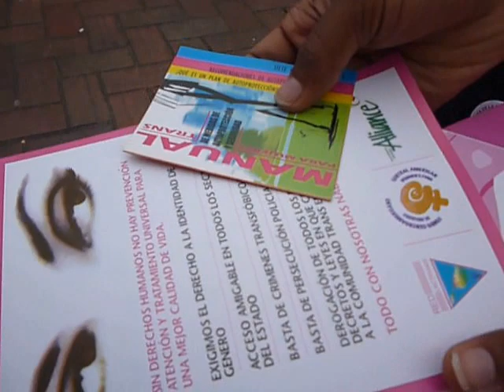Sensibilización trans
En el día de la diversidad vacunando contra la transfobia
Lugar: plazoleta de san Francisco Cali Colombia